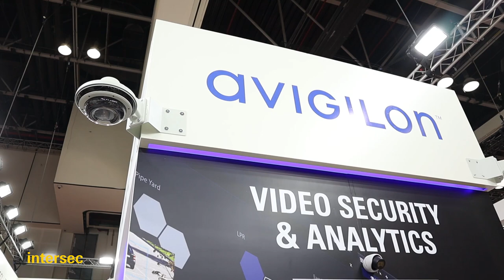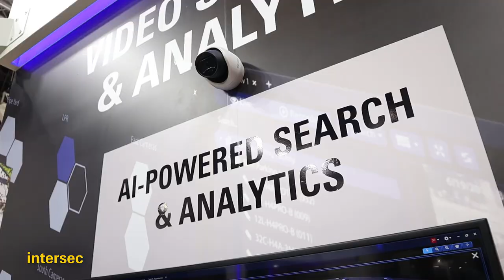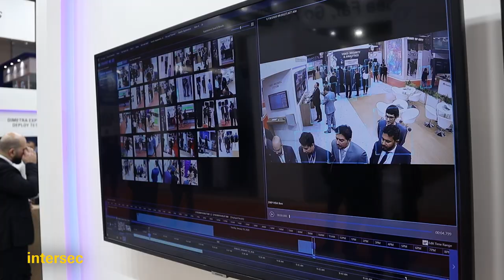Intersec 2020: Avigilon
Avigilon, a Motorola Solutions company, designs, develops and manufactures solutions in video analytics, cloud, security cameras, video management software and hardware, and access control. Avigilon is an industry leader and, together with Motorola Solutions, provides integrated solutions for video security, access control and critical communications.

Watch our interview with Paul Such, Vice President of EMEA Sales at Avigilon about their latest developments, the products and solutions they have in showcase at the show, and more.

Meet them at Intersec 2020!

Join our conversation via the following social media platforms. Follow and tag us @IntersecExpo and Intersec.